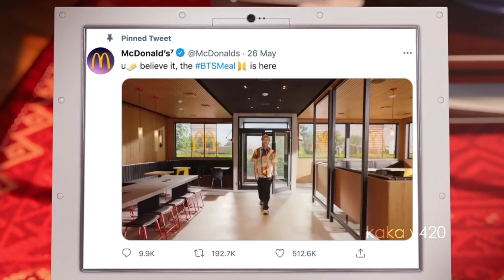Original VS. Meme: BTS Meal